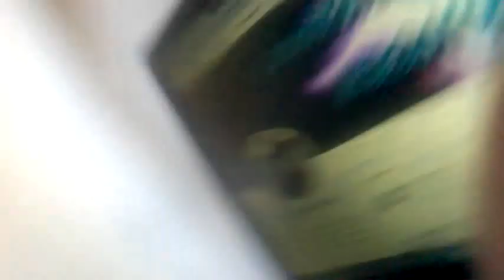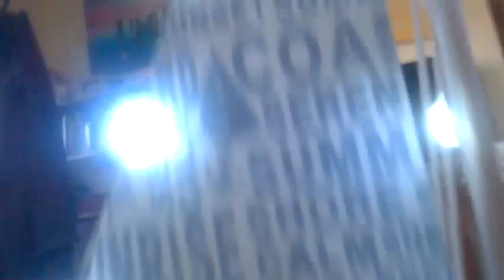Explining Wolf Pack Time Line [Fans Must Watch]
explaining the new idea I have for the wolf pack guys, I think you just will like it